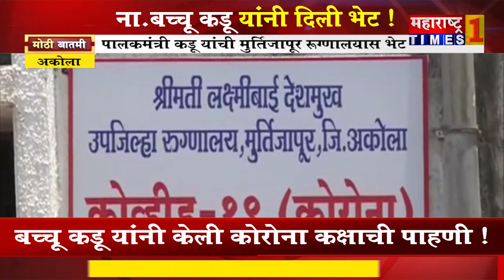अकोला | बच्चू कडू यांनी केली कोरोना कक्षाची पाहणी !Maharashtra Times 1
ना.बच्चू कडू यांनी दिली भेट !For more news visit our Maharashtra Times One